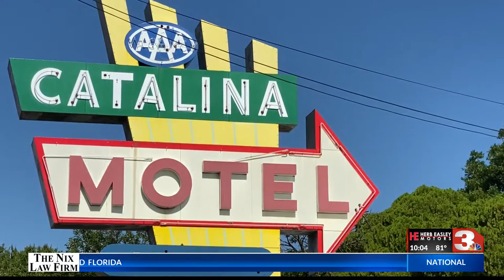HATCHET ASSAULT CATALINA MOTEL